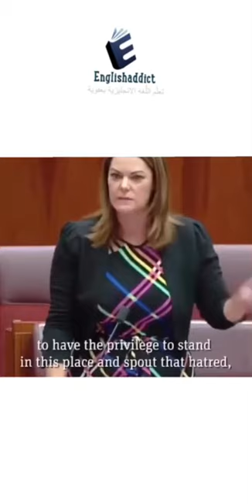You are a disgrace! خطاب بالإنجليزية والعربية